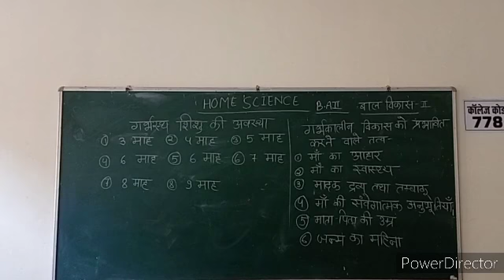BA 2year गर्भवस्थ शिशु की अवस्था